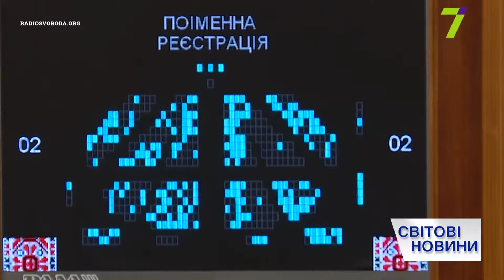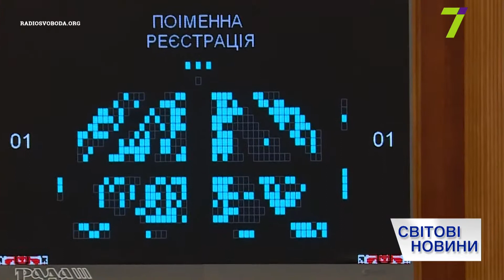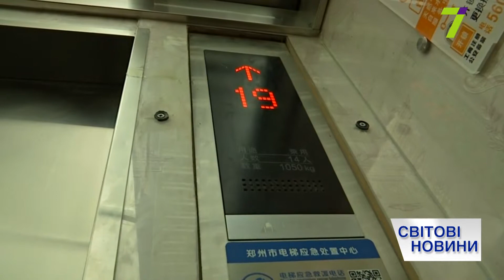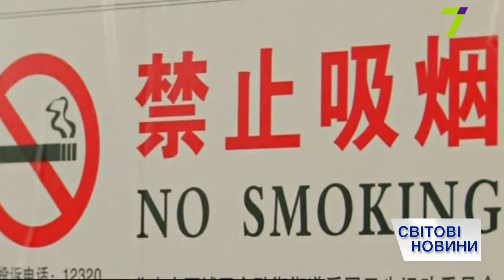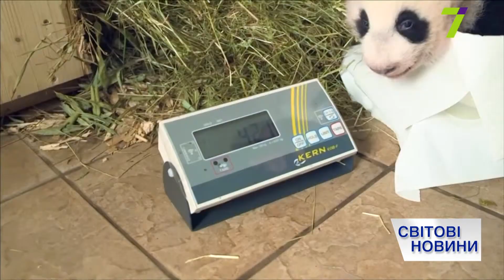Итоговый выпуск международных новостей за 22 мая